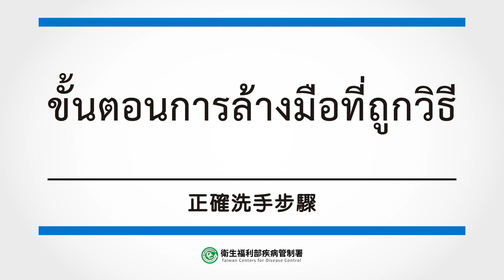黃立民醫師－正確洗手步驟（ขั้นตอนการล้างมือที่ถูกวิธี）_泰語